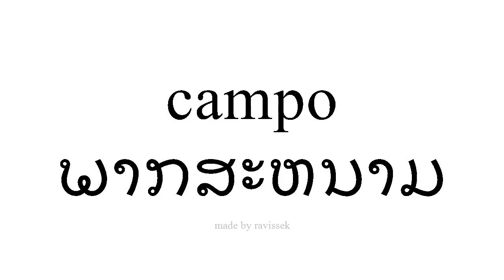ຮຽນຮູ້ ແອສປາໂຍນ ພາກສະຫນາມ